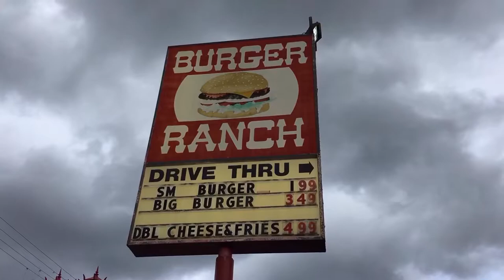Burger Ranch - The Big Daddy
Burger Ranch is an historic restaurant in Tacoma’s Lincoln District.
The address is:
820 South 38th Street